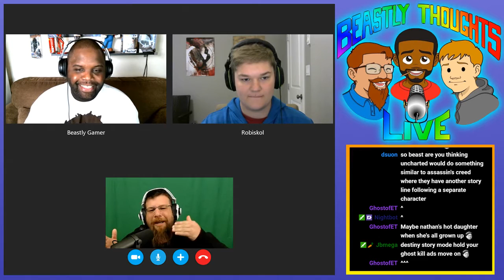Beastly Thoughts Ep 134 You know What You Did Joe! YouTube 720p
You can lend a hand and help fund the Beastly Gamer channel!

PSN:
thebeastlygamer-

Xbox Live:
Iambeastlygamer

Wii-U:
0Beastly-Gamer0

Kate's PSN:
Peanut_Kate516

Laurent Caccia